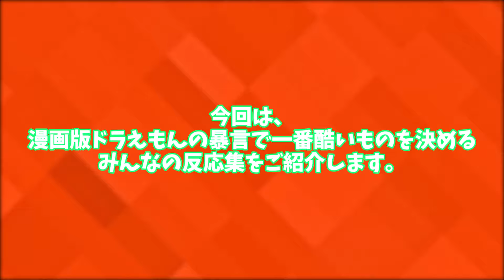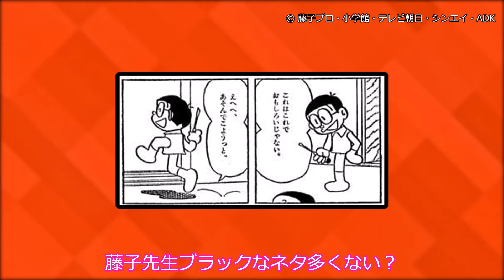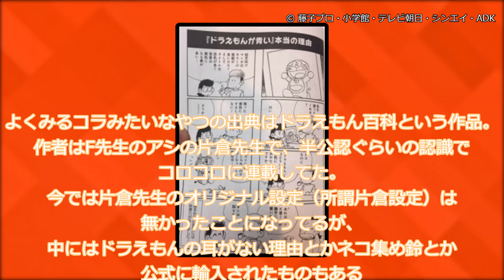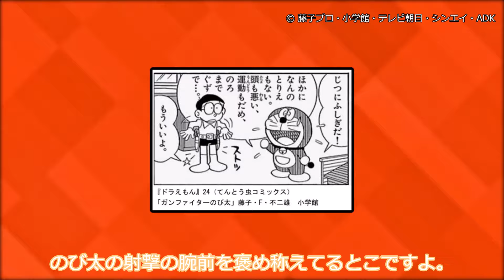【ドラえもん】漫画版ドラえもんの暴言で一番酷いものを決めるみんなの反応集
○使用ソフト○
・ゆっくりムービーメーカー様
・VOICEVOX様
VOICEVOX:ずんだもん
VOICEVOX:白上虎太郎
VOICEVOX:四国めたん
VOICEVOX:櫻歌ミコ
VOICEVOX:WhiteCUL